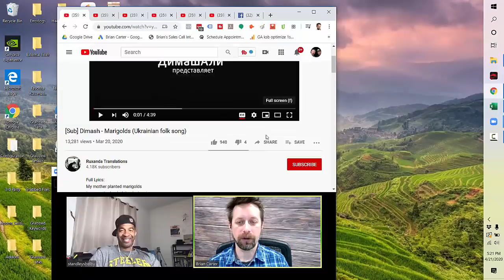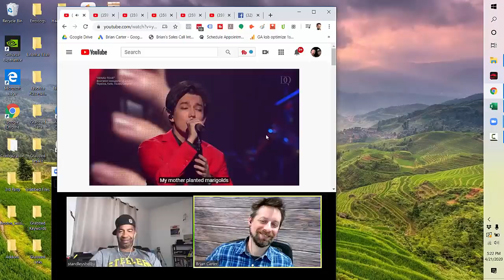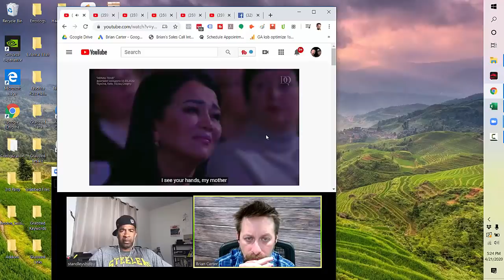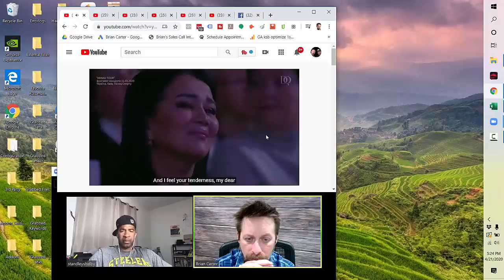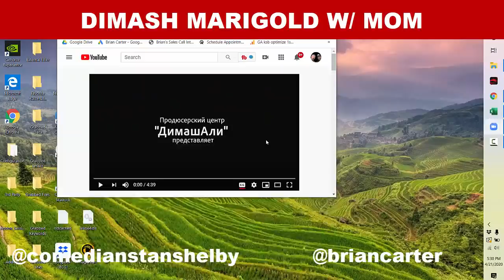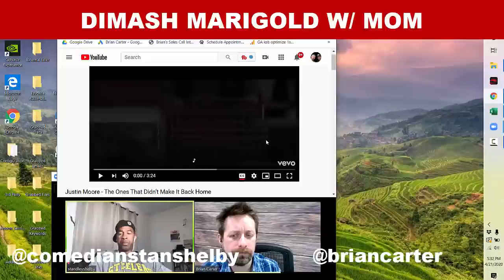Dimash REACTION Marigold (Eng Sub)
We did a version of this before but this version hit us so much harder!